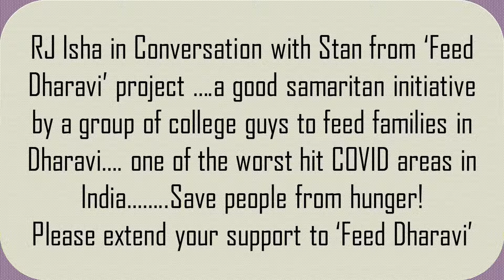The Human Connection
The Human Connection on Radio Zindagi-
RJ Isha in conversation with Stan from the 'FEED DHARAVI' project. a commendable initiative started by a group of college boys to help and feed struggling families in Dharavi - one of the worst affect COVID areas in Mumbai & India and one of the largest slums in Asia, by providing them with basic food supplies
Stan talks about their work, how their operation is completely transparent- no middle men, no politics, no agenda! For updates and pictures on work they have done families they have helped and more please check out their twitter page
PLease tune in to hear their story and please help us support their cause

Dharavi Boys Taresh Anand Neeraj Dhar Sehba Shah Isha Dubey Somya Mahaseth
Taresh Anand Neeraj Dhar Sehba Shah Isha Dubey